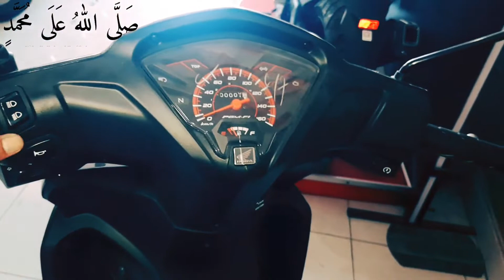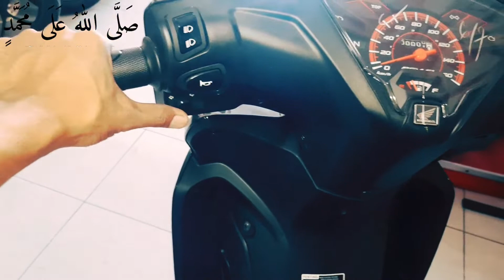all new honda revo fit F1 warna hitam terbaru 2022 harga spesifikasi injeksi ,kredit,harga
Revo fit F1 terbaru 2022 warna hitamSpesifikasi Honda Revo Baru - Gaya Revo Baru Makin Sporty
Upgrade Revo Fit Lama ke Honda Revo Terbaru, Makin Dinamis Temani Berbagai Aktivitas. Honda Revo X Dilengkapi Panelmeter Modern dan Keren, Indikatorny
onda Revo Fit Jadi Motor Bebek Honda 110 cc Termurah di 2022, Cuma Rp 15 Jutaan! By Yuka Samudera, Kamis, 26 Mei 2022 | 16:00 WIB. Motor bebek Honda 110 cc